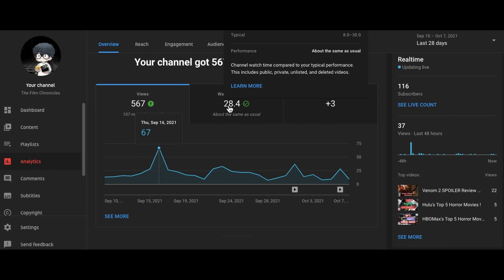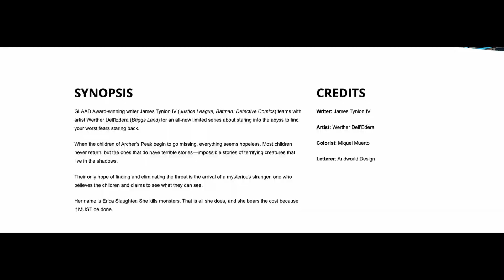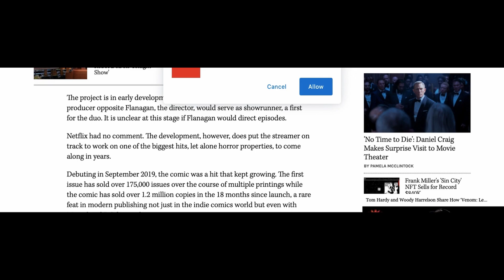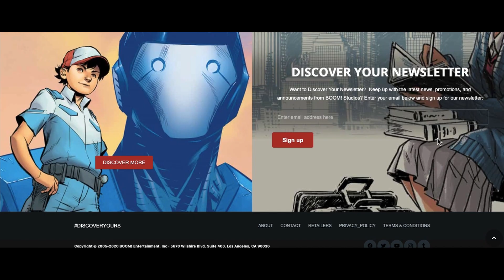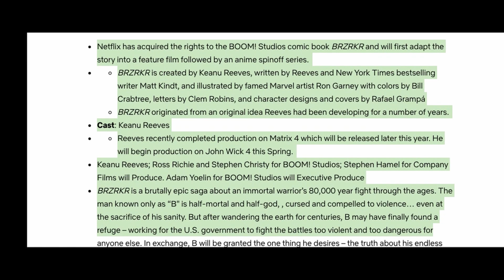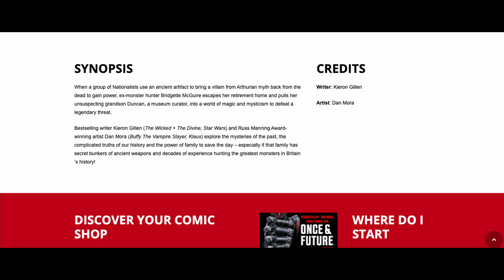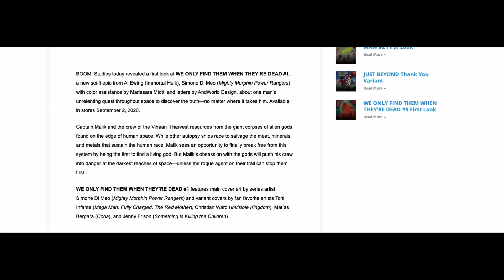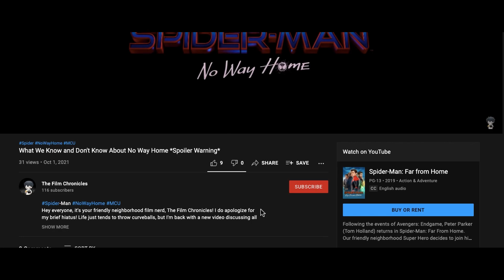Boom! Studios+Netflix First Look Deal Explained!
Heeeeeey, what is up everyone, and welcome back to yet another video! it's me, ya boy, The Film Chronicles. In today's video, I will be discussing a recently announced first-look deal that should have you really excited! Boom Studios and Netflix recently reached a first-look deal for tv and film under Netflix distribution. Coming with this is two OFFICIAL announcements...
1) Keanu Reeve's and Matt Kindt's 'BRZRKR' has been given a film adaptation AND an anime series to follow. Keanu Reeves is attached to star and produce along with Mattson Tomlin(One of The Batman writers) coming in to crack the project open.
2. 'Something Is Killing The Children' was also announced as getting the series treatment from horror icon Mike Flannagan. Flannagan as you may or may not know has been behind the gems such as Gerald's Game, The Haunting of Hill House, Doctor Sleep, and, recently Midnight Mass.
Join me as I discuss some details we've been given and join my eagerness for these projects! As well as my hopeful list of page-to-tv adaptations.

SOCIALS

Castle(Prod. by Lukrembo) Wine(Prod. by Lukrembo) Picnic(Prod.by Lukrembo)Lamp(Prod. by Lukrembo) Marshmellow(Prod. by Lukrembo)